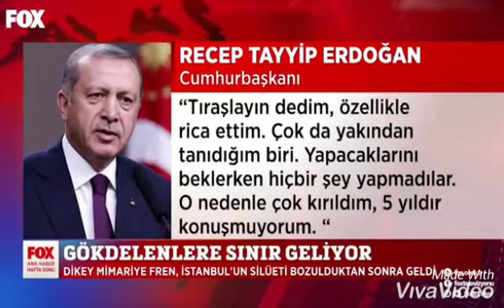Şube Başkanımız Nusret SUNA FOX Ana Haber/ 15 Subat 2020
Şube Başkanımız Nusret Suna, Kat serbestliğine sınırlama getiren yasa sonrasında 15 Subat 2020 tarihinde FOX Ana Haber'in Sorularını yanıtladı.